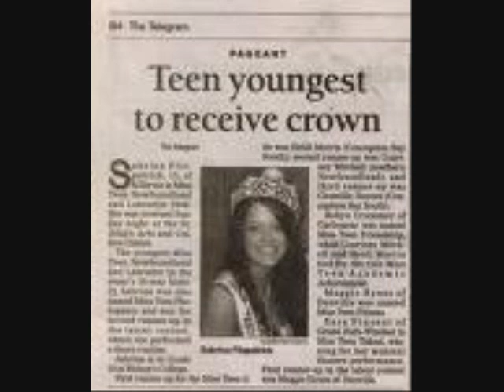support miss teen video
Support miss teen newfoundland go and vote online starting feb.15 !
Who will be the next miss teen newfoundland ? only time will tell . I know who my vote will be for how about you